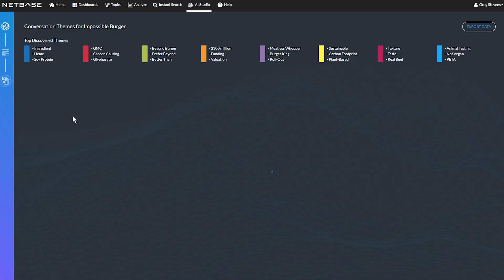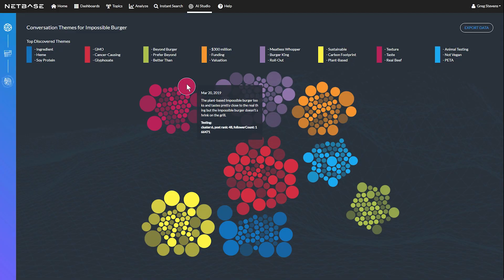NetBase Artificial Intelligence Studio – Customer Reviews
We invited a few of our clients to demo our new AI (Artificial Intelligence) tool during NetBase's annual conference, NetBase LIVE London, where they had a chance to see the platform and offer feedback on the fully-automated, next gen AI tool.

At NetBase, we’re changing the way marketers think about Artificial Intelligence with our latest launch of AI Studio, the first auto-discover insights tool offered in the social listening realm. Our AI Studio offers users real-time discovery and the fastest time to insights for innovation.